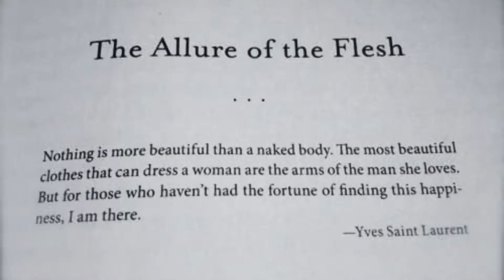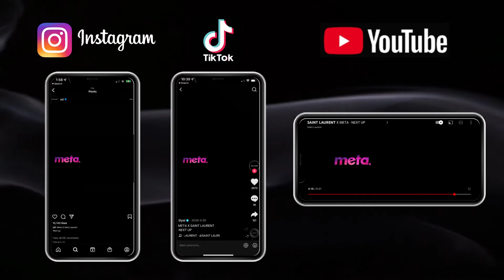Saint Laurent by Miko Ospovat, HEC Paris MSc Marketing Student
Creating a branded digital universe by leveraging augmented reality and the metaverse targeting the Generation Z population.

This video was created by Miko Ospovat, HEC Paris MSc Marketing student and Winner of the "Business Potential" Award, part of the second edition of the Video Lucky Award Marketing (VLAM) 2022.

VLAM is an annual festival celebrating the best final videos produced by students of the Grande école (M1) program specializing in the MSc Marketing program. Students are judged on five key categories - General, Design, Business, Marketing and Impact - by a jury of Chief Marketing Officers from HEC Paris' corporate partners,  HEC management board representatives and members of the MSc Marketing teaching team.